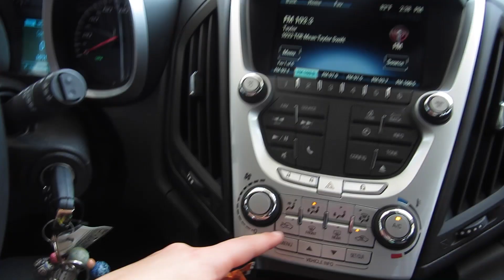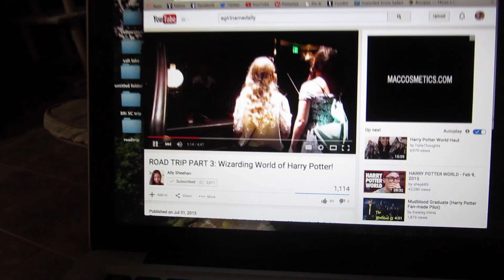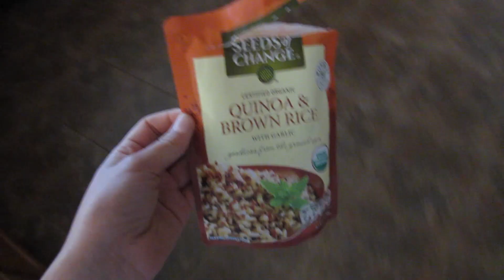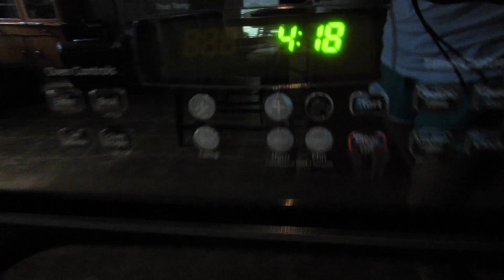{Vlog} Home for the Weekend! (photoshoot, chemistry)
A more casual style vlog for you guys :) hope you enjoyed!

Vlog Channel-
MomentsWithMe: